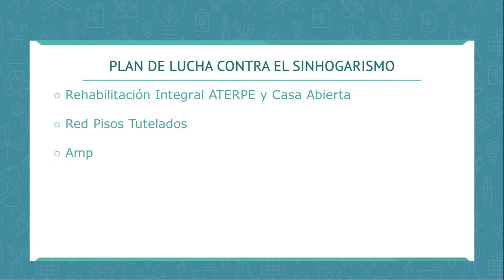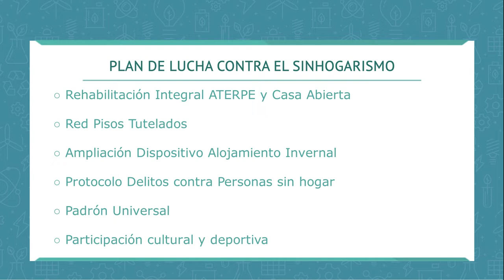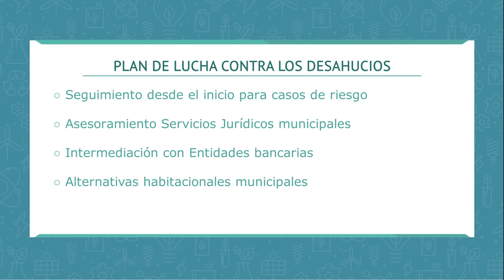EQUO Berdeak - Plan de Lucha contra la Pobreza y la Exclusión Social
El concejal de IRABAZI-GANAR (IU/EQUO) y candidato de EQUO Berdeak, Oscar Fernández , presenta una de las principales áreas incluidas en la propuesta de Anillo Social que hemos incluido en el programa electoral de EQUO Berdeak para las elecciones municipales de 2019, Vitoria-Gasteiz Berdeago.